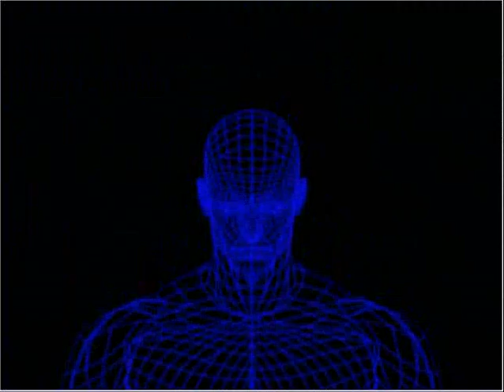KOF 2002: WATCH: SINGEL: IORI, (VS) K, Games